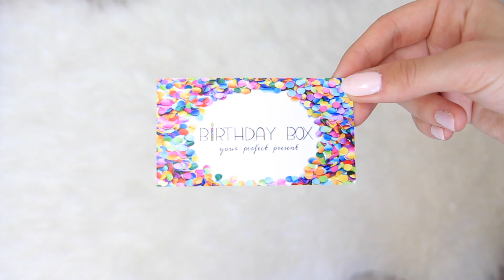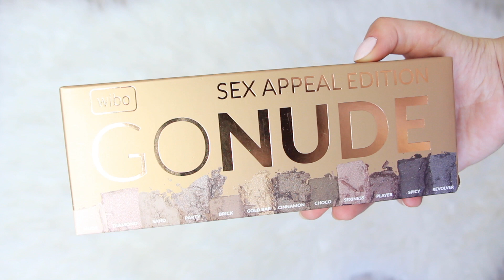BIRTHDAY BOX - OPENBOX + KONKURS 10.000 subskrybcji !!! WYNIKI !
Zapraszam na nowy film, wspólnie otworzymy sobie pudełeczko od firmy BirthdayBox :)
I pod koniec filmu  zapraszam na konkursik.

! KONKURS ZAMKNIĘTY !

Z wielką przyjemnością pragnę ogłosić, że zwyciężczynią  zostaje
Agnieszka Skrzypczyk
login na yt: Dreamy Chick.

Dziękuję każdej osobie za zgłoszenie :* Do zobaczenia w kolejnych takich konkursach .

ZASADU KONKURSU:
2. Zareaguj/odpowiedz na pytanie: "Jeśli pewnego dnia byłabyś/byłbyś zmuszony oddać wszystkie swoje kosmetyki do makijażu, a jeden mogłabyś/mógłbyś sobie zachować, jaki byłby to kosmetyk i dlaczego akurat ten?" - możesz napisać również dokładną nazwę kosmetyku, czyli marka, kolor itp.
3. Przy swojej odpowiedzi zostaw swój adres e mail.
4. Konkurs trwa od dziś, czyli 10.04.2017 do 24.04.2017 do godziny 0:00.
5. Zwycięzca zostanie poinformowany osobiście drogą mejlową, jak również zamieszczę informację na fb, instagramie, pod filmem i na snapchacie maxymalnie do dwóch dni po zakończeniu konkursu.
6. Zapraszam na śledzenie mnie na Instagramie, Snapchacie i Facebooku oraz UDOSTĘPNIANIE ZDJĘCIA KONKURSOWEGO, które widnieje na fb oraz instagramie-
 aktywność będzie punktowana wyżej :)

p.s. Wszystkie nagrody są fundowane tylko i wyłącznie z mojej kieszeni ;-)

Trzymam kciuki ! :*